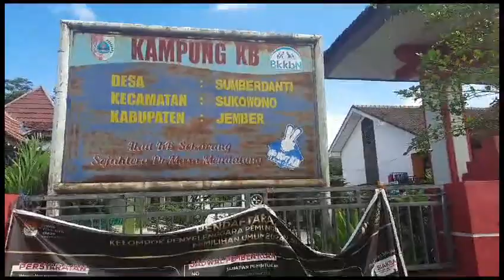SMAJA Murid belajar P5 Suaranya Demokrasi via kader sumber danti Jember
Dawuhnya Gus Baha "iri boleh pd hal2 positif, yg dilarang itu dengki, hasut, fitnah, hasad."
Kita iri pd orang² 'alim shg kita haus akan ilmu, kita datangi majlis2 ilmu agar jd alim. Kita iri pd ahli sodakoh shg kita bekerja lbh keras agar kita jd kaya & ahli sodakoh jg.
Be positive, be open minded! Yes, we can! 😁Buah durian buah srikaya
Menjulang tinggi batang pohonnya. Jadikan rasa iri pada orang kaya sbg motivasi positif utk lebih giat bekerja & berdoa🤲🏻💓Pohon durian pohon pepaya
Lebat berdiri dengan daunnya
Jangan iri dengan yang kaya
Layaknya jumat, rezeki adalah ketetapanNya